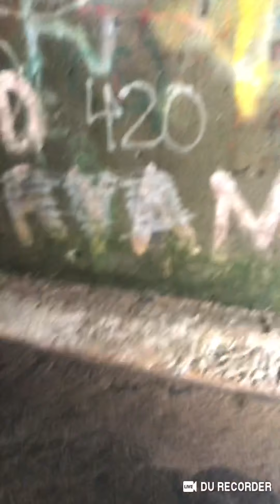We found a homeless mans house in the storm drain part 2